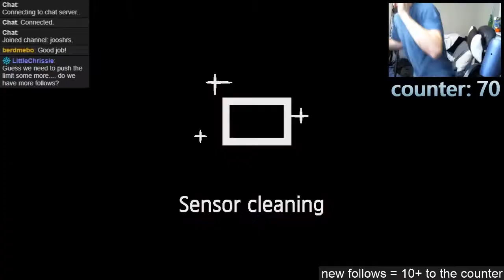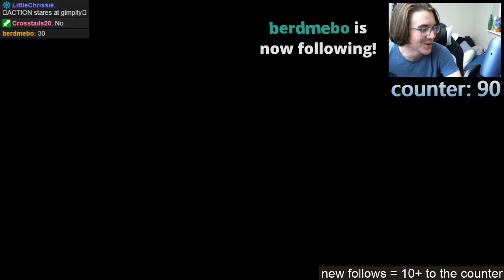that one time I did a hundred push-ups on stream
0:00 0 push-ups
1:21 10 push-ups
3:33 25 push-ups
4:29 40 push-ups
4:51 50 push-ups
8:04 70 push-ups
10:42 90 push-ups
13:16 100 push-ups
13:52 Outro + 30 sit ups